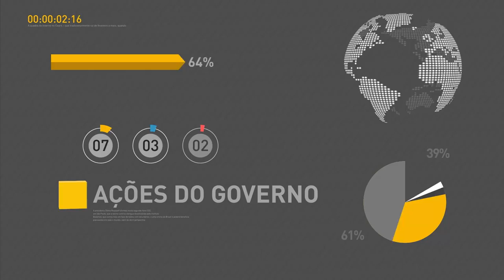Divulgados novos relatórios sobre a pílula do câncer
REPÓRTER NBR 15H - 17.08.16: Ministério da Ciência, Tecnologia, Inovações e Comunicações divulgou três novos relatórios sobre a fosfoetanolamina, conhecida como "pílula do câncer". E mais: estudantes que estão na lista de espera do Fundo de Financiamento Estudantil (Fies) tem até esta quarta-feira (17) para concluir as inscrições. Veja também: o risco de extinção das abelhas no planeta é um dos temas da 13ª Semana Nacional de Ciência e Tecnologia.